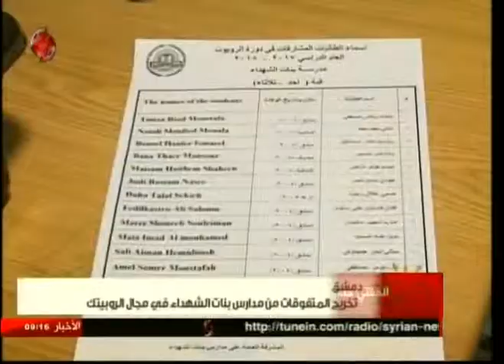دمشق | تخريج المتفوقات من مدارس بنات الشهداء في مجال الروبيتك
تقرير : سلمى عودة